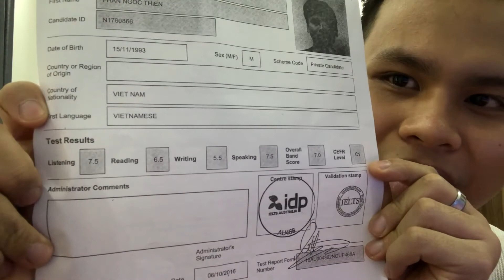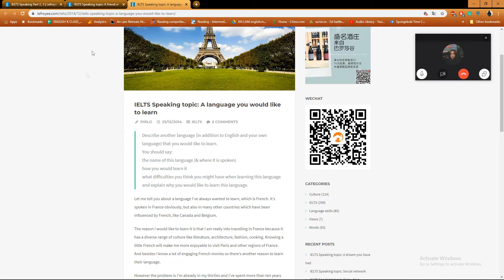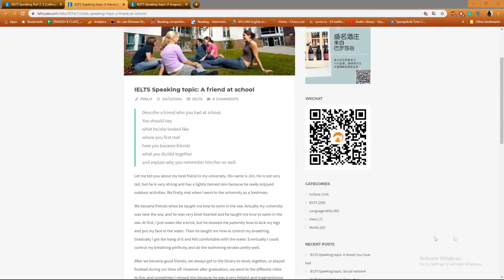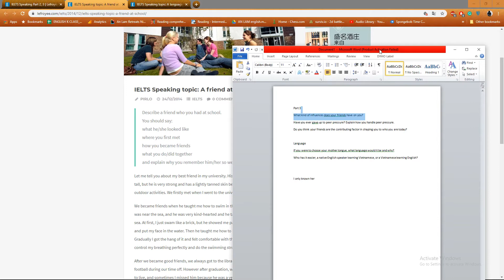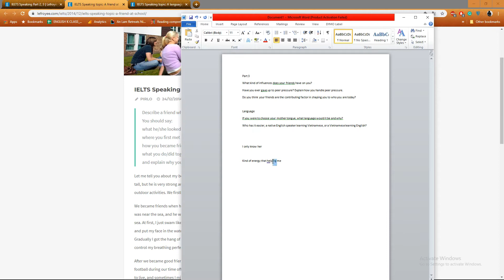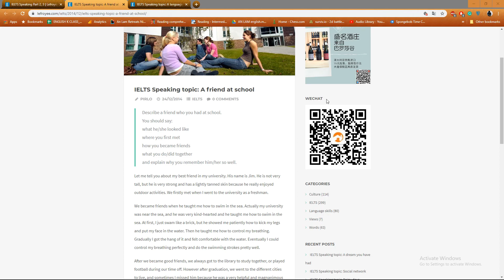IELTS SPEAKING | HỌC TIẾNG ANH | JAYSON'S VLOG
So if you guys are looking for someone to practice IELTS SPEAKING with, shoot me a message on Facebook and we'll make it happen.